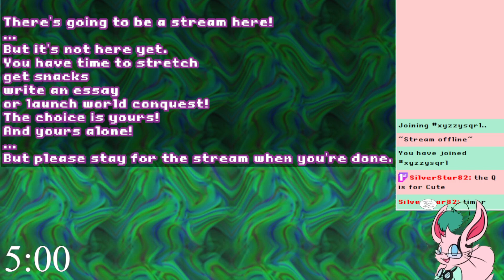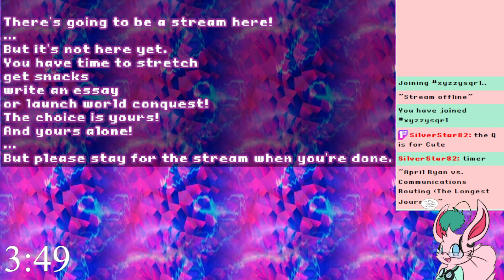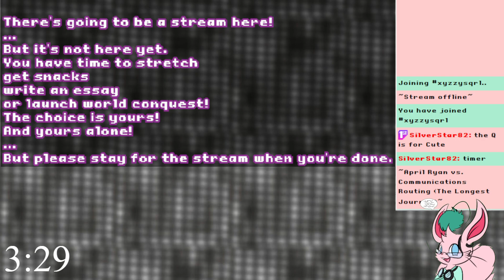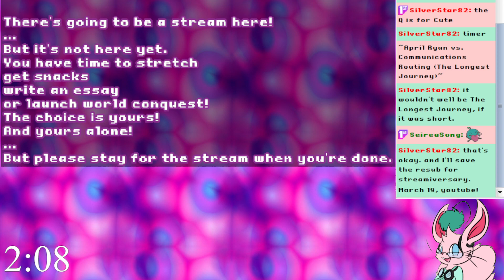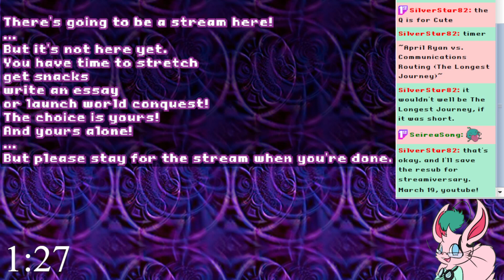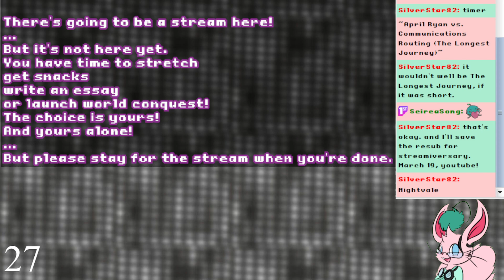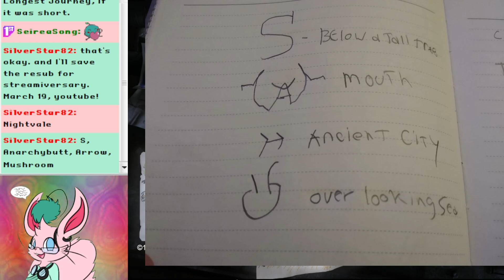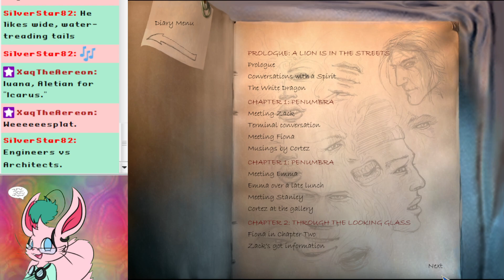The Longest Journey (Part 9) - April Ryan vs. Communications Routing